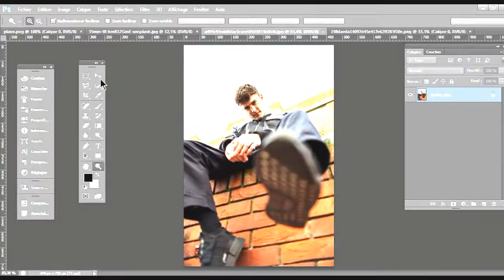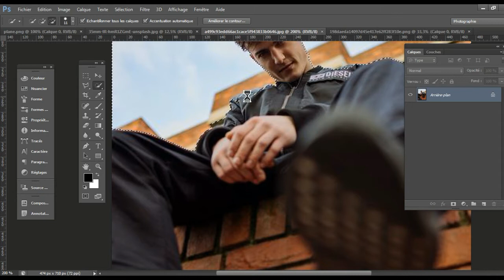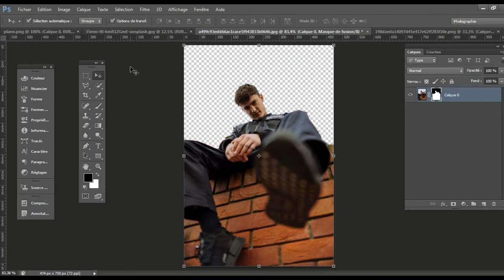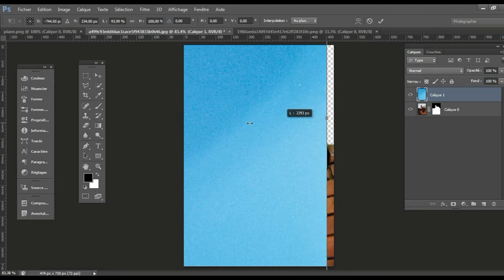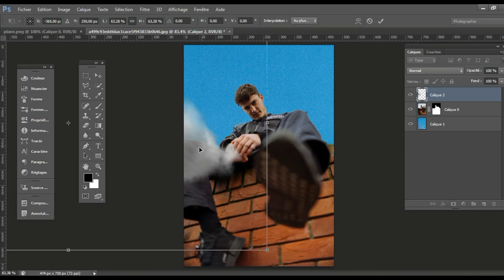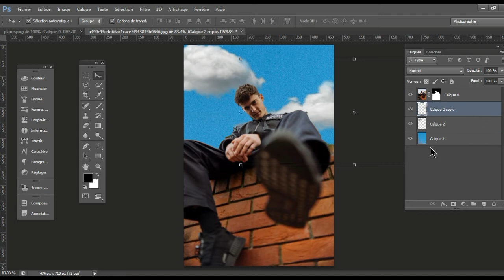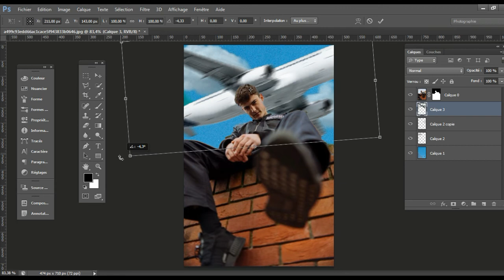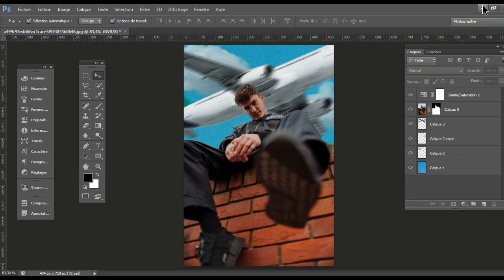Edit Image And Color In Photoshop